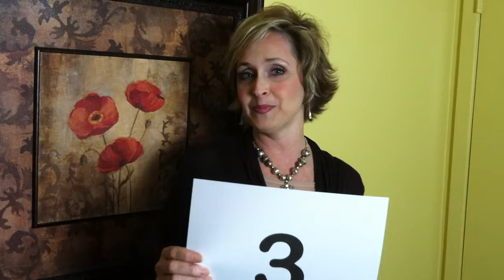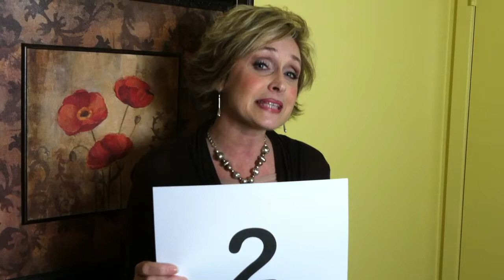Top 10 Reasons to Have a Party in January with Your Direct Selling Business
- In this week's video Becky Spieth, Direct Sales Specialist and The Christian Direct Seller, shares the Top 10 Reasons to Schedule a Party in January!  THese reasons will help you fill your calendar with parties and a lot of fun!  Let me know your favorite reason... and happy booking!